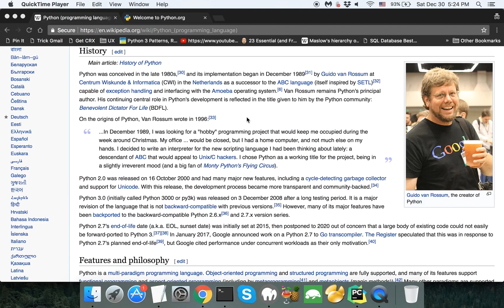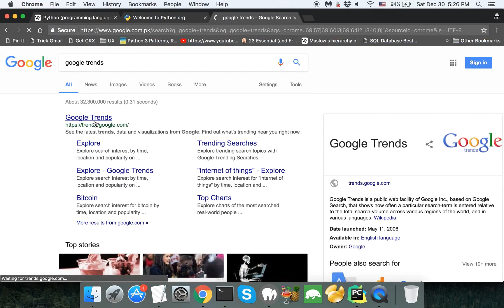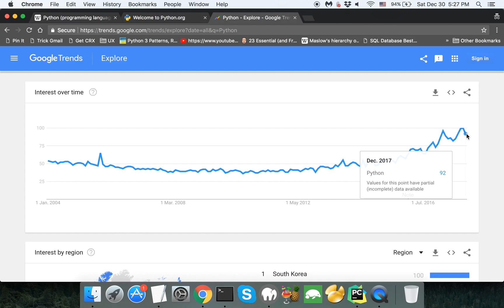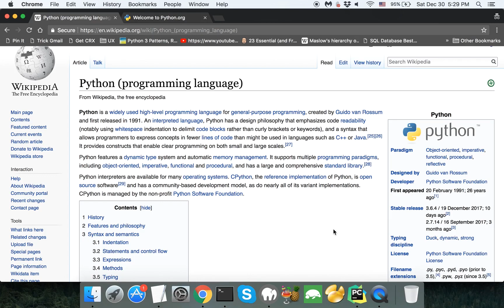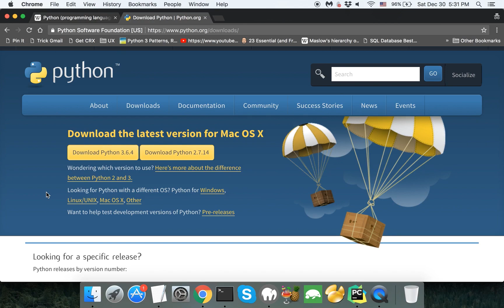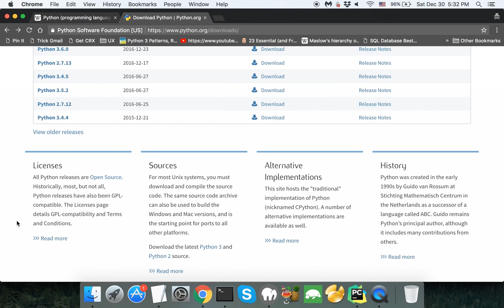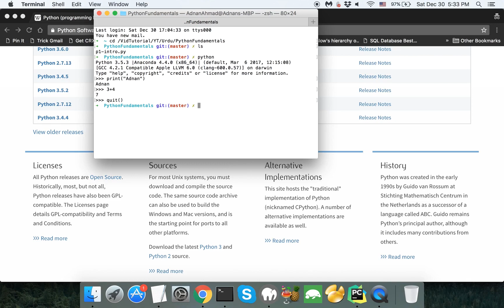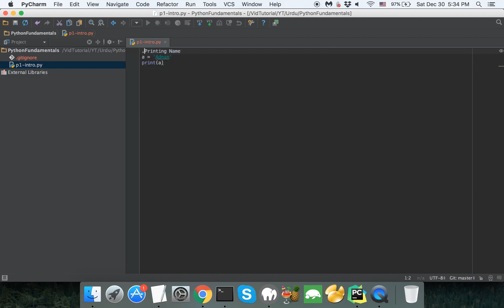Introduction - Part 1 (Urdu/Hindi)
This is first part of Learning Python Fundamentals in Urdu/Hindi. The code of this series is available on github